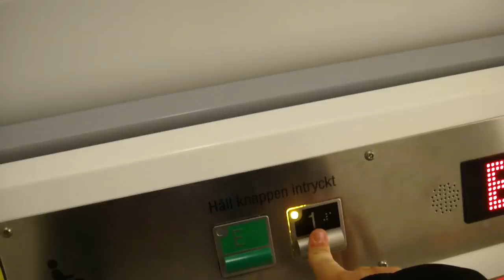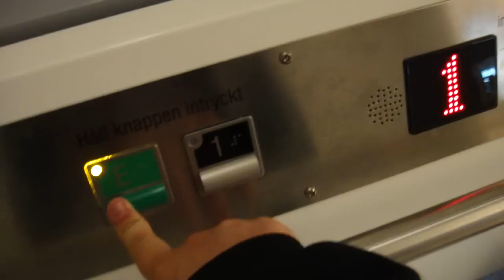Motala Hissar Weelchair Elevator @ Örebro Stadsbibliotek